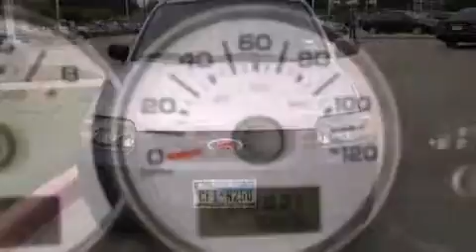2005 Ford Escape XLS Value in Frisco, TX 75034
The 2005 Ford Escape. Under the hood you'll find a 4 cylinder engine with more than 150 horsepower, providing a smooth and predictable driving experience. Top features include front bucket seats, a tachometer, air conditioning, power door mirrors, power windows, remote keyless entry, rear wipers, and much more. Audio features include a CD player with AM/FM radio, and 4 speakers, providing excellent sound throughout the cabin. Ford ensures the safety and security of its passengers with equipment such as: dual front impact airbags, brake assist, ignition disabling, and ABS brakes. Our aim is to provide our customers with the best prices and service at all times. Stop by our dealership or give us a call for more information.